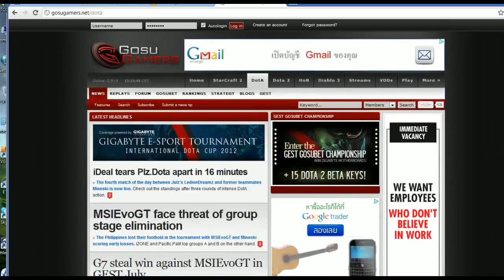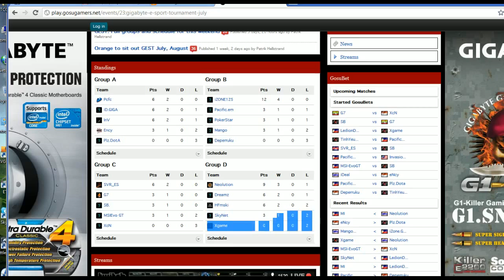GEST July: Mineski vs Neolution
GEST July: Mineski vs Neolution-- GEST IDC commentated by GGnet GoDz.